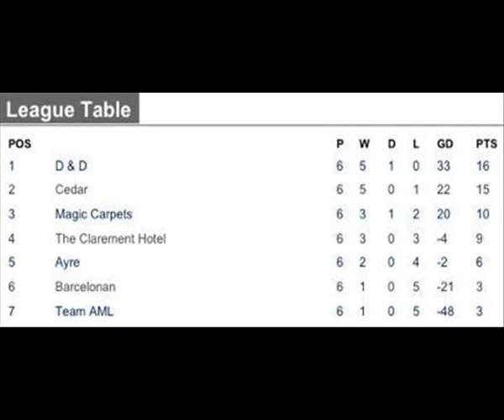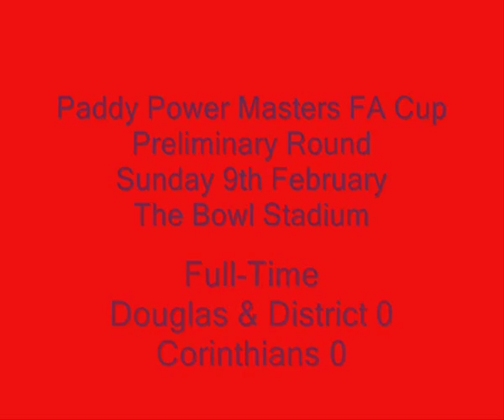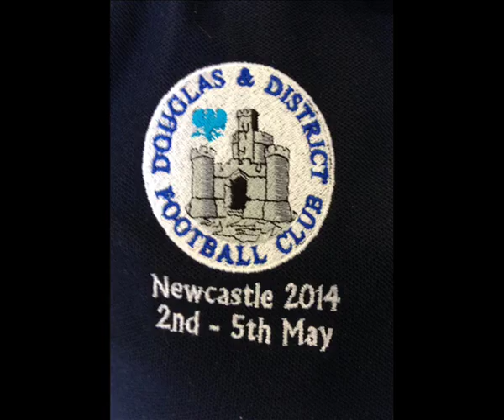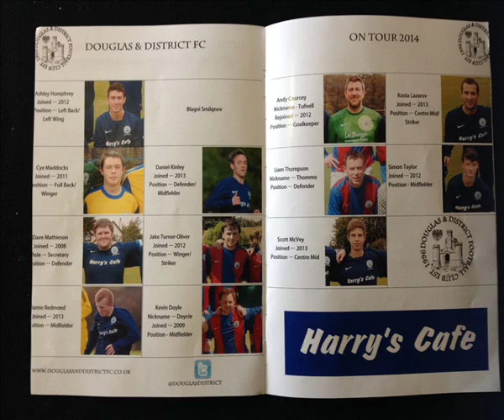Douglas and District FC Season 2013/14